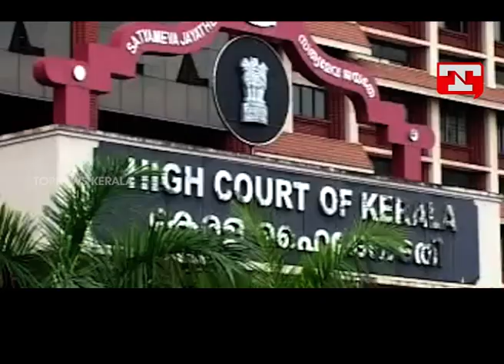ഇരയുടെ പേരിന് പകരം (എക്‌സ്) എന്ന് രേഖപ്പെടുത്തിയ നടപടിക്ക് ഹൈക്കോടതിയുടെ അംഗീകാരം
നടി ആക്രമിക്കപ്പെട്ട കേസില്‍ ഇരയുടെ പേരിന് പകരം (എക്‌സ്) എന്ന് രേഖപ്പെടുത്തിയ നടപടിക്ക് ഹൈക്കോടതിയുടെ അംഗീകാരം